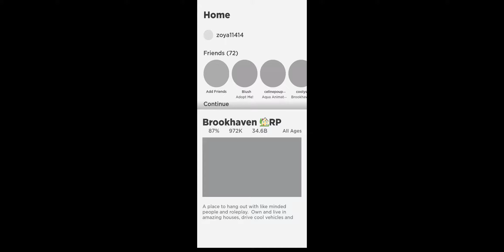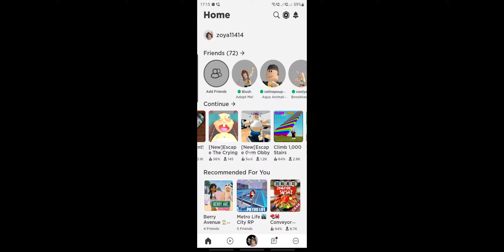Playing Brookhaven And Gym Obby Roblox Zoya's New Chennel